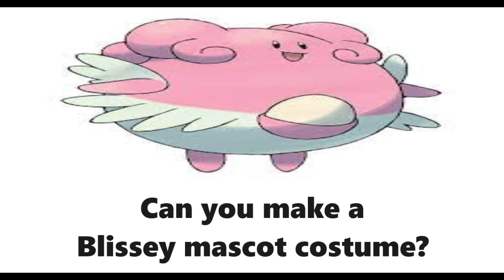Blissey Pokemon Mascot Costume Request request mascotcostume (Draw A Concept)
Does anyone here make mascot costumes? If so, Can you make a mascot costume of this Normal type Pokemon from Pokemon Gold and Silver in Generation II? You can draw a concept to see what it could look like, and then let people decide if they can make one.